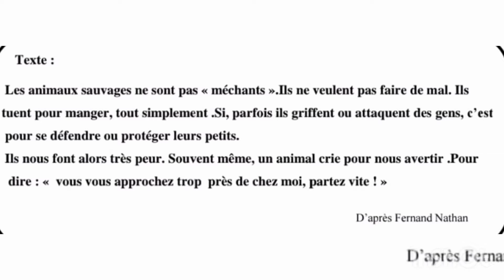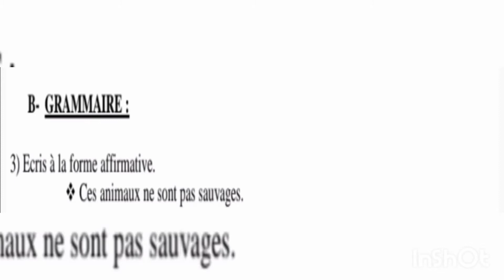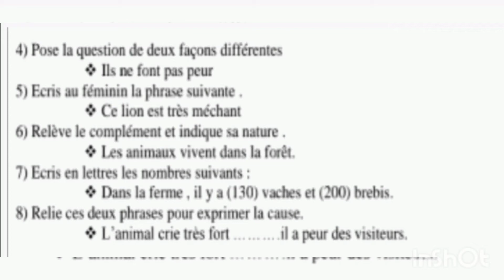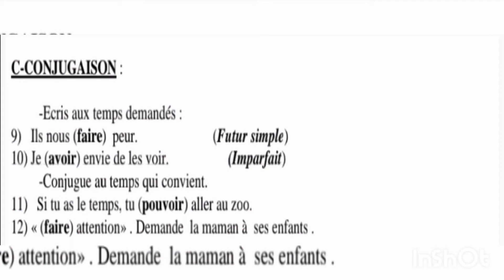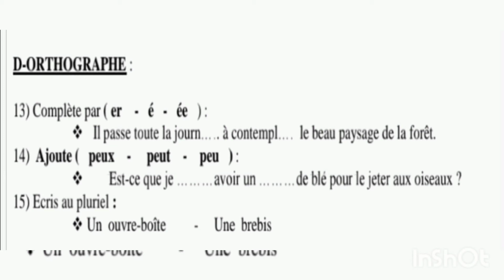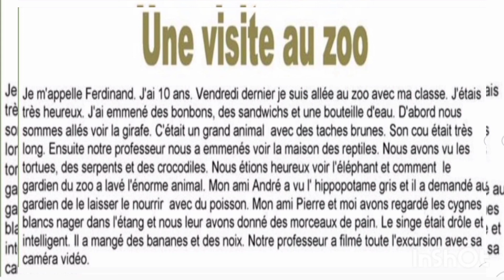الامتحان الإقليمي الموحد لنيل الشهادة الابتدائية لمادة الفرنسية دورة يونيو.